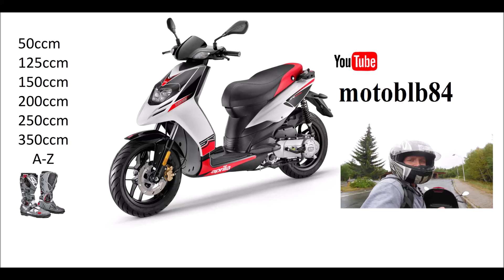atv 150 -1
atv 150 drobek se sílou a s vozíkem  ,najde se limit-? část 1